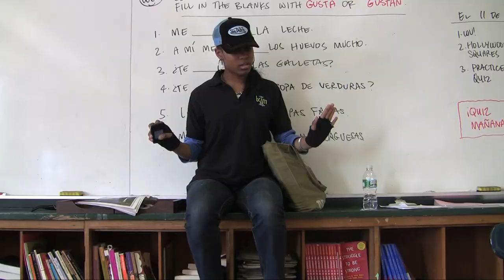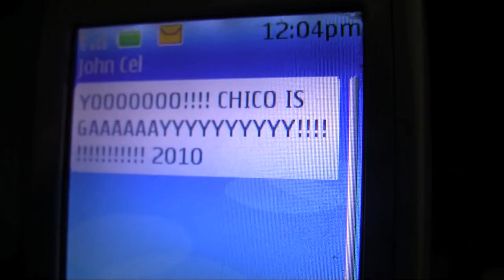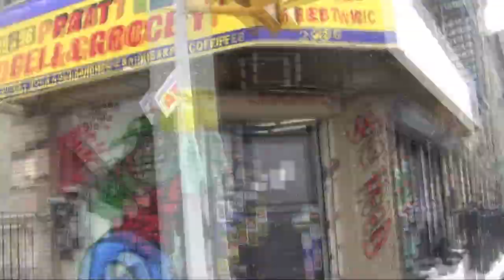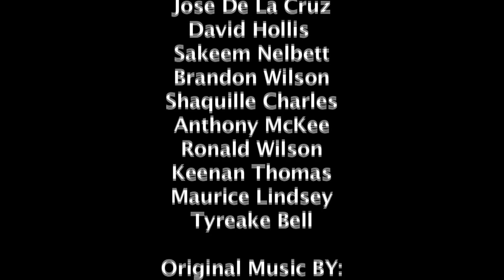Unchangeable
Best friends Chico and Chica are like "two peas in a pod," always ready to support one another.  But when Chica feels threatened by rumors about her best friend's sexual orientation, she puts their bond and his safety at risk.